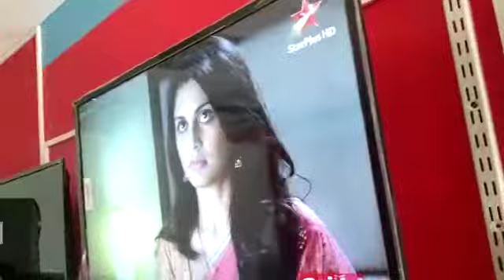32" Smart Android Led Tv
NIRUAX ENTERPRISE
*+91869ooo3567*
*Samsung A+ Pannel Led Tv*
24 normal
32 normal
32 smart
40 normal
40smart
50 smart
50 smart curve 4K
55 smart 4k
55 smart curve 4k
60 smart
65 smart
All size available Led Tv
*Maser Sound System*
DEEJAY SOUNDBAR
XPLODE SOUNDBAR
BLASTER SOUND (ALL IN ONE)
2.1 TOWER SPEAKER
5.1 TOWER SPEAKER
5.1 DHAMAKA SOUND SYSTEM
.All Sounds System High Bass & Best.